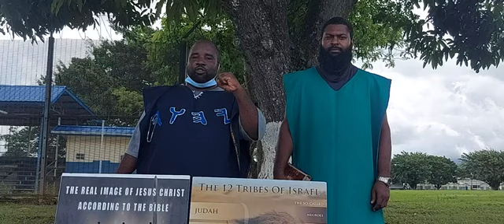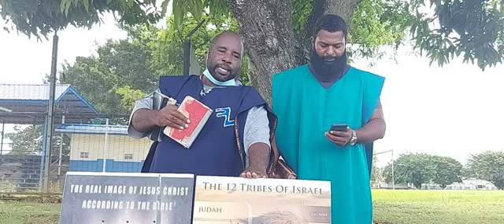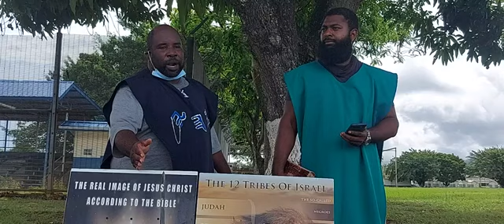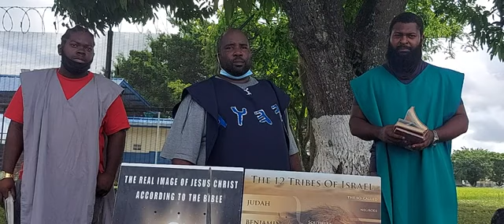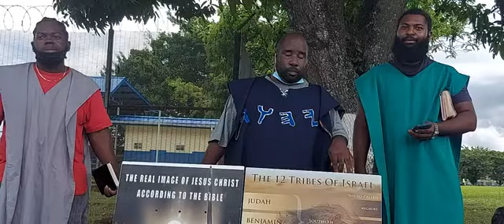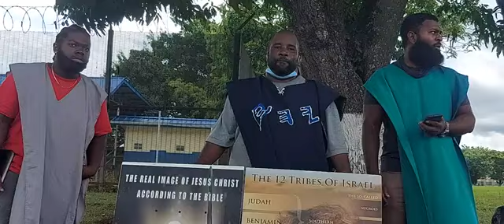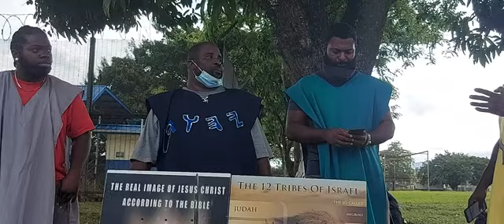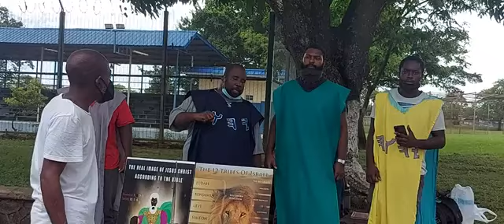Before camp edification:Explaining the CBDC and Bank bail in's